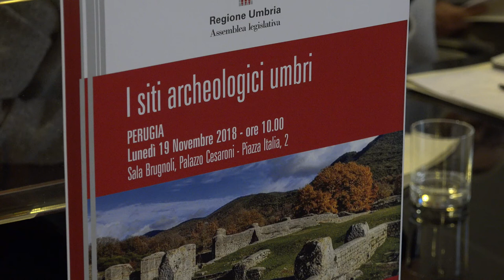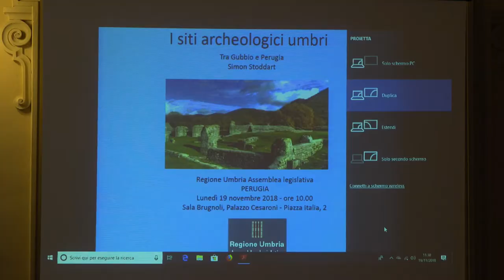I Siti archeologici umbri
Immagini convegno 'I siti archeologici umbri' di Palazzo Cesaroni del 19 novembre 2018